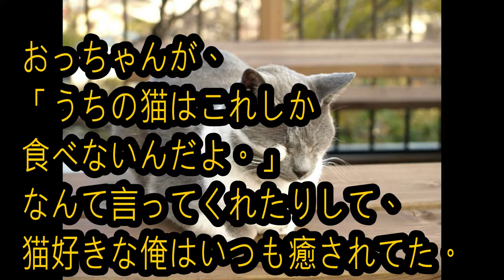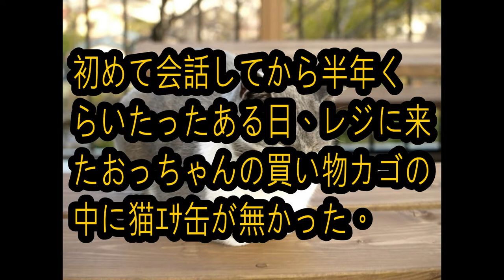◎感動する話「うちの猫はこれしか食べないんだよな」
関連動画
反抗期の娘２人「パパの隣でご飯食べるのやだ～あっちで食べてよ～」俺「・・・」→すると嫁が…
スカッとする話 理不尽な暴力教師に対し親父「ふーーーん、で？」教師「ふーんって、失礼ですがご職業は？」→親父名刺渡す→教師、顔面蒼白ww スカッとちゃん